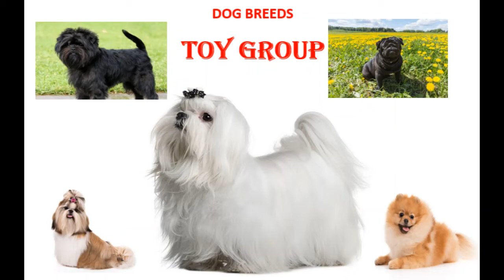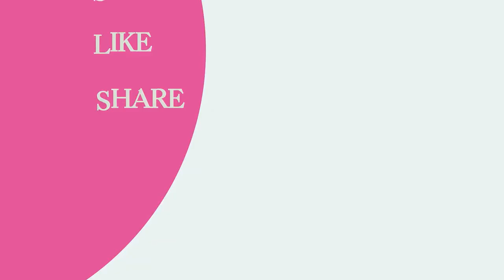💕Dog Toy Breeds 2021: The Cutest of them all.💕🐕🐕🐕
💕💕🐕🐕The Cutest Toy Breeds of Dogs🐕🐕💕💕

1. Affenpinscher
2. Biewer Terrier
3. Brussels Griffon
4. Cavalier King Spaniel
5. Chihuahua
6. Chinese Crested
7. English Toy Spaniel
8. Havanese
9. Italian Grey Hound
10. Japanese Chin
11. Maltese
12. Manchester Terrier
13. Miniature Pinscher
14. Papillon
15. Pekingese
16. Pomeranian
17. Pug
18. Shih Tzu
19. Silky Terrier
20. Toy Fox Terrier
21. Toy Poodle
22. Yorkshire Terrier